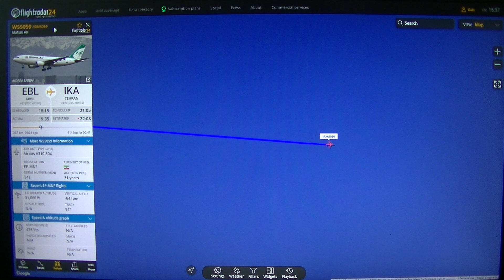MongoTV_9200 - PLAYING WITH FLIGHTRADAR24 - Part 71 - Mahan Air - Arbil-Erbil-Tehran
PART 71 - Mahan Air - W55059 - Airbus A310-304 - EP-MNF - 31 Years Old - Arbil-Erbil-Tehran - 656 Km. I finally got out of Arbil-Erbil :-) But i like to get back to there in Flightradar24, and maybe in Real Life. Is a direct flight from Copenhagen to Arbil-Erbil. I like try that flight one day :-) My French fries is ready in few minutes, i need to go to my kitchen now. Is 7.50 PM, and soon 8 PM. Have a good day too.